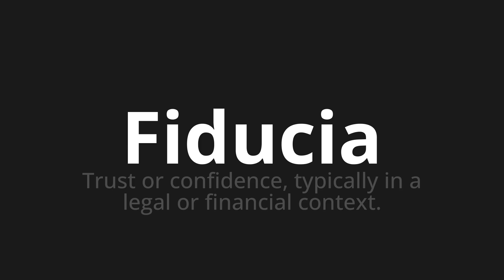How to pronounce Fiducia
Master the Pronunciation of 'Fiducia Which means trust' - which means : Trust or Confidence, Typically in A Legal or Financial Context. 📝 with @HTPronounce 🎓🗣️ - [Your Guide to Italian]

Learn to pronounce 'Fiducia' perfectly in Italian with our easy and engaging tutorial by @HTPronounce! 📖📽️ In this comprehensive video, we provide you with native speaker examples 🗣️👂 and phonetic breakdowns 🎵 to ensure you get the pronunciation just right.

How to say Trust in Italian